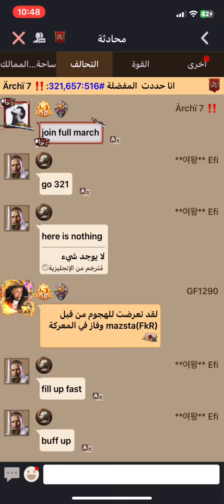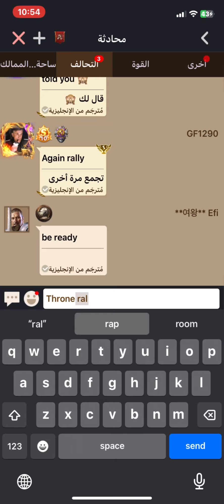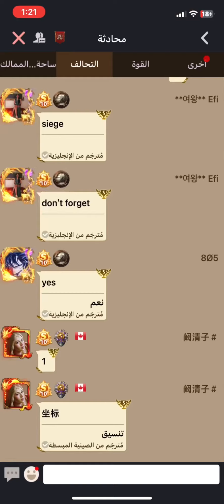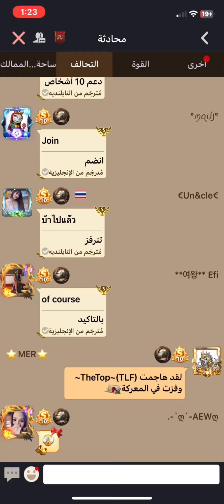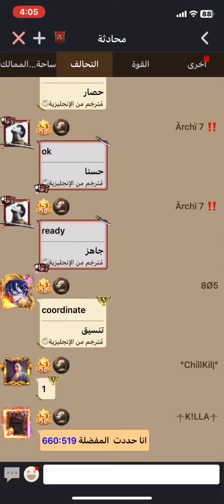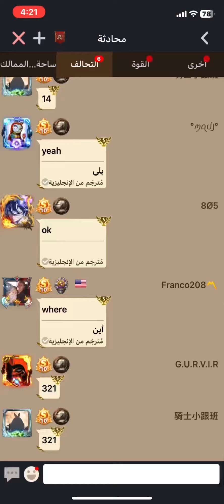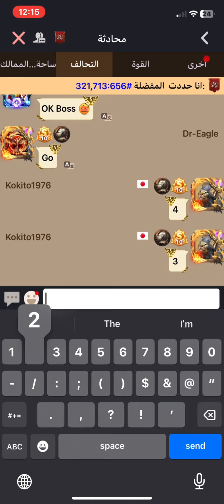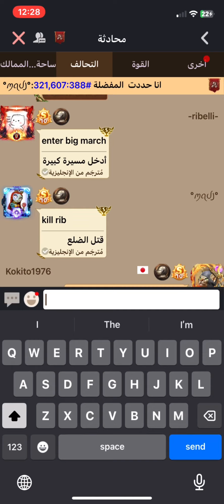Clash of king UND 328 vs k321 & k1547 throne war and full rally 🔥🔥